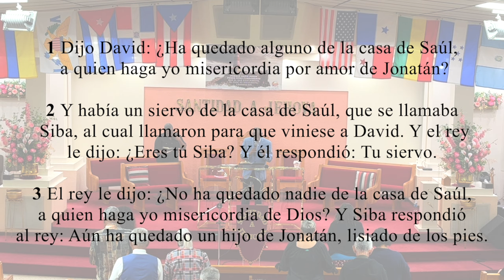Heridas del alma | Pastor Alex Dubique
AMIP Puerto Rico, San Juan (Iglesia de Caparra)